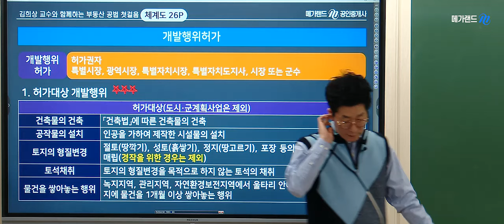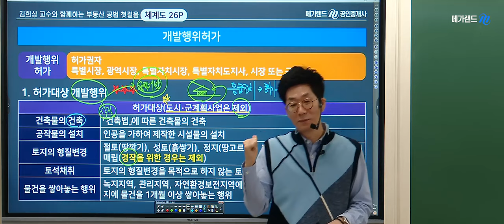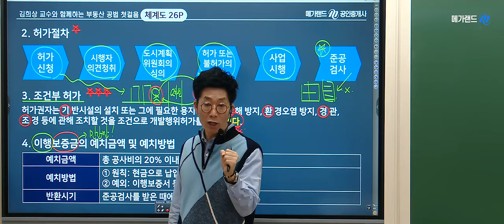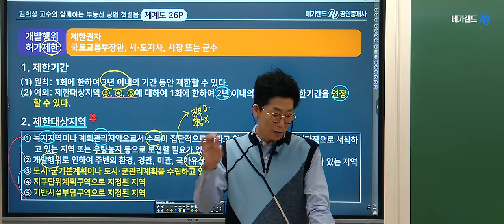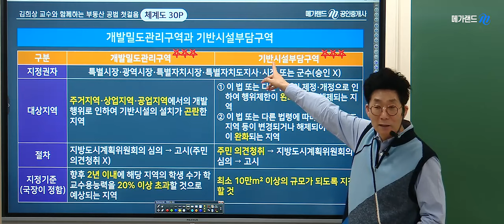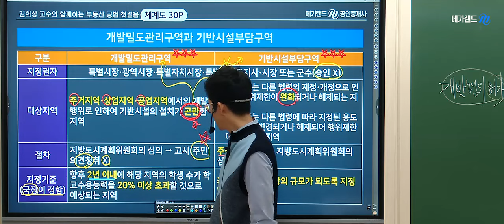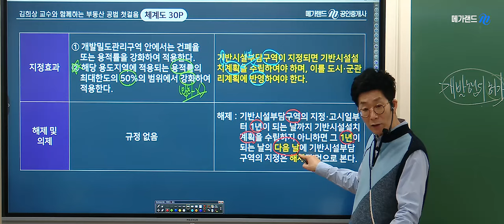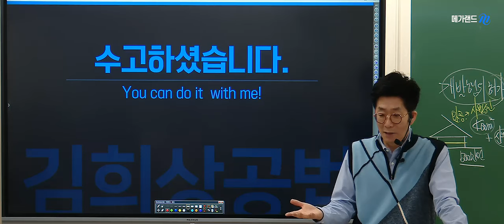[공인중개사 공법] 명품공법 메가랜드 김희상교수의 [2024 체계도특강 4교시]-개발행위허가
🔥부동산공법 절대지존!🔥 모두가 추천하는 메가랜드 명품공법김희상 교수님의
[국계법 체계도 특강4교시-개발행위허가] 강의 영상입니다!

▶ 부동산공법★절대지존★김희상교수님의  [국계법 체계도특강]은